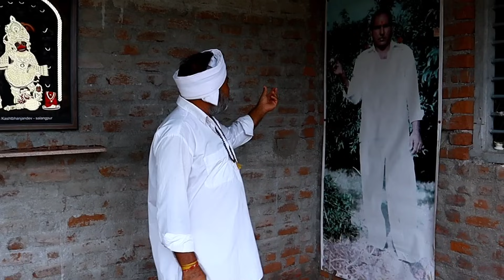દૂધ વાળું કંટોલા નું શાક.village cooking channelvillage lifevillage lifestylefarmer lifecooking vlog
સીતારામ.,🙏🏻 કેમ છો બધા મજા માં.

વિડિયો જોવા માટે આપનો ખુબ ખુબ આભાર.
આપના બધા નો ખુબ ખુબ આભાર તમારા બધા નો સહકાર ખુબ સારો મળ્યો .
આવો ને આવો સહકાર આપતા રહેજો.
આવા અલગ અલગ વિડિયો જોવા માટે અમારી ચેનલ ને લાઈક શેર અને સબસ્ક્રાઈબ કરો.
village cooking
recipe village food
recipe village food veg
village life
village lifestyle
village lifestyle vlog
desi lifestyle
village life
farmer lifestyle
farmer life
farmer life in india
cooking
cooking recipes
cooking vlog
cooking videos
village cooking vlog
village cooking vlog new video
recipe videos in gujarati
recipe videos
village life youtube
gujarati farmer vlog
gujarati food vlogs
gujarati snacks recipes vegetarian
gujarati sabzi recipes vegetarian
gujarati lunch recipes vegetarian
village life videos in youtube
indian gujarati food recipes
gujarat village life food